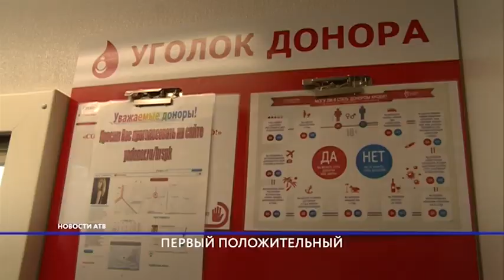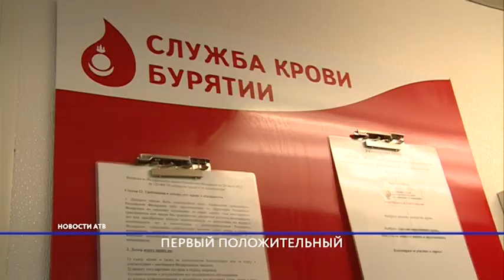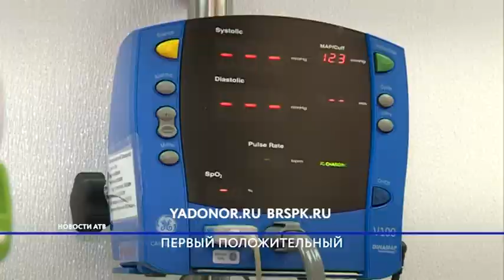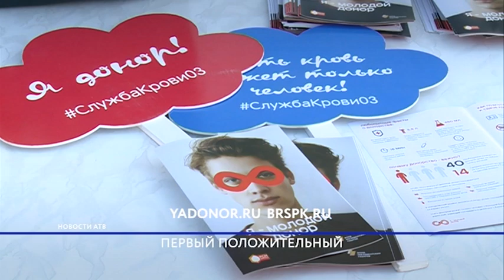В Улан-Удэ работает выездная станция переливания крови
Оставить частицу себя - в прямом смысле сегодня можно было на площади советов. В Улан-Удэ провели выездной день донора. Станцию переливания крови оборудовали прямо в грузовике, а сдать кровь мог буквально каждый встречный. Но при соблюдении некоторых условий. На новый для себя опыт решился и наш корреспондент Буда Мунхоев.